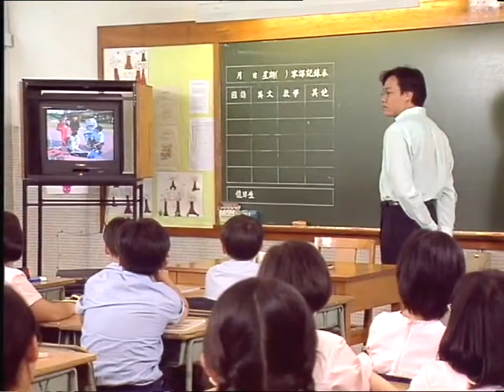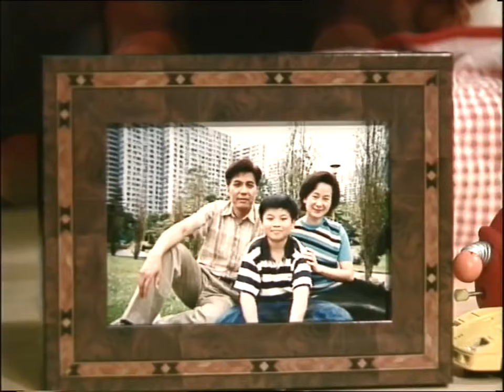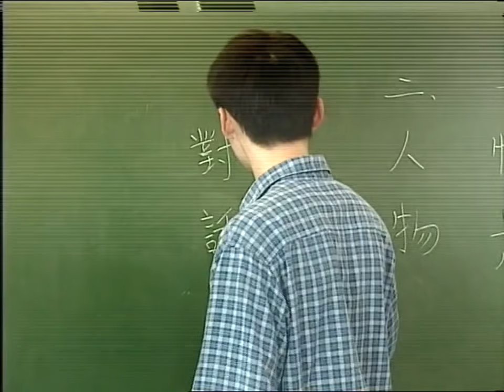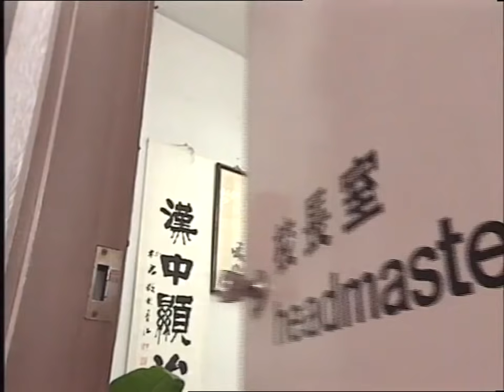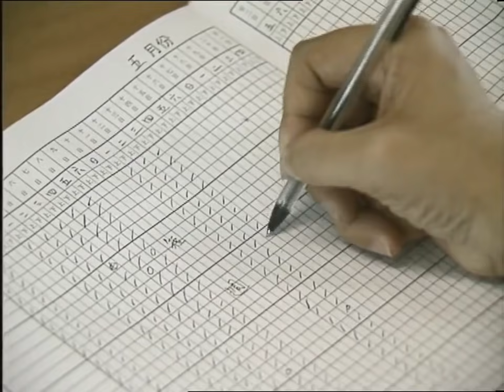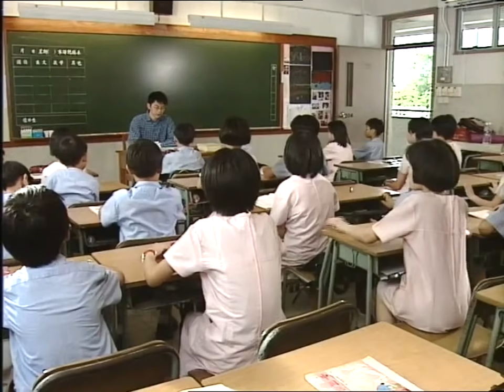ETV教育電視丨偷來的快樂丨小學常識科丨生命教育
梁有愛經常為一些小問題而與同學爭執，故不受同學歡迎。一天，愛知道同學都很喜愛老師的教具，於是便偷來轉送同學，以博取他們的歡心。同學不明就裡，欣然接受，對梁有愛的態度變得友善。